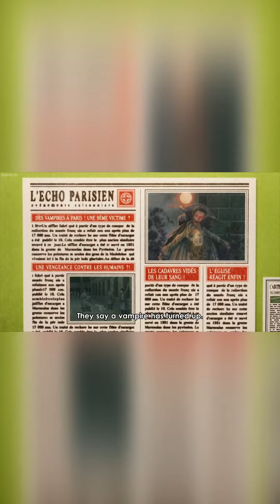Maganda Ba? Case Study of Vanitas 1 Minute Review (Summer Season)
Pag-usapan naten ang Case Study of Vanitas! Try lang naten kung bebenta mga 1 minute reviews ko dito sa youtube